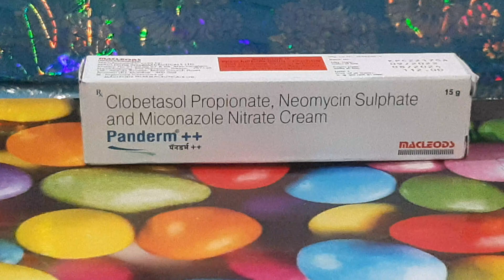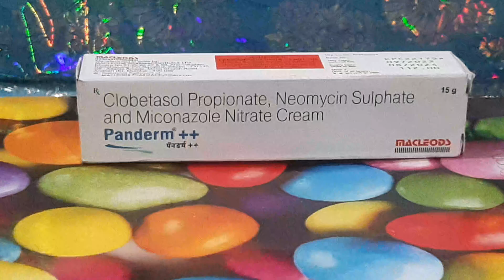दाद खाज खुजली के लिए Panderm++ Cream Uses Benefits And Side Effects